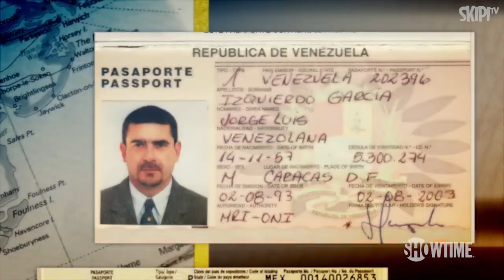Operation Odessa Is As Rollicking A Documentary About Heavy Criminals As You Get - on WATCH THIS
Operation Odessa is as rollicking a documentary about heavy criminals as you get. Its trio of subjects, Ludwig “Tarzan” Fainberg, Juan Almeida and Nelson “Tony” Yester, are enormously entertaining and frequently very funny as they tell their remarkable story, which sounds, literally, like the set-up to a joke: A Russian strip-club owner, a black market car dealer and a drug-dealing killer try to sell a Russian military submarine to a Columbian drug cartel…
The story is one of those jaw-dropping, head-spinning tales that could only have emerged from Miami in the 80s-90s, when it seemed, essentially, lawless. Tarzan’s club, Porky’s (!), was a local hang for Russian gangsters; naturally, as they made dough, they wanted to spend it on all sorts of silly cars, which Almeida furnished; along the way they met Tony, who hooked them up with the Columbians, with whom they made deals: first for cars, then helicopters, and then, ambitiously… a Russian navy submarine.
These guys are so utterly perfect in their roles, you’d swear the whole thing was a fake (it’s not). Tarzan couldn’t be more Russian, sitting fatly, bearded, smoking, with a boyish gleam in his eye; Almeida is smooth, relentlessly charming, born to sell a lump of coal to a chimneysweep; and Tony is an infinite mirror of Tony Montana from Scarface, a film this one so casually references that it assumes you’ve seen it. Like Al Pacino’s Tony Montana, Tony Yester came to Miami from Cuba in the Mariel boatlift in 1980, very quickly figured out that drugs and violence were the way to get rich in America, and proceeded to deal and kill. Like Pacino’s Montana, he swears constantly, dresses sharp, and lets his more violent utterances trail off with a sly, scary smile. He is interviewed on a plane “somewhere in Africa,” a constant fugitive from the law and the Columbians for decades. It is impossible to figure whether he inspired Montana or Montana him, because they both created each other, and echo each other in a perpetual loop.
This is wild stuff. If you love the ‘Cocaine Cowboy’ oeuvre you’ll hoover this up. No doubt it will get re-made, as a scripted feature, any minute. See the real deal first; there’s no way any actors can make these guys more colourful.

for the latest content.